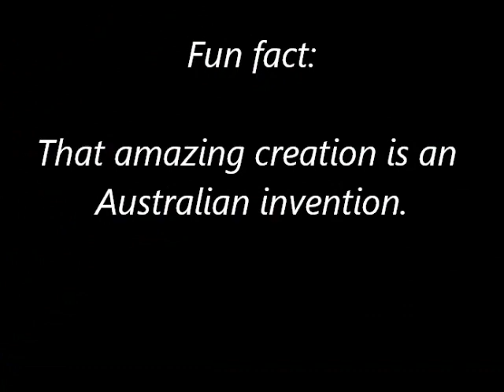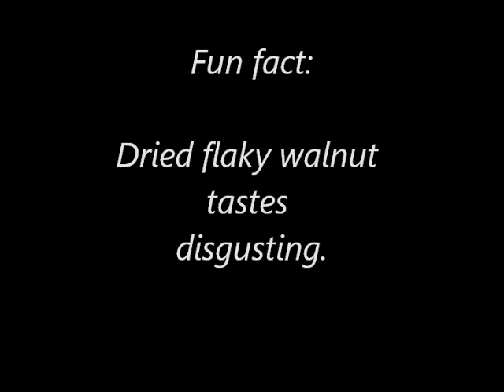Walnut Oil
Ever wanted to know how walnut oil is made? No? Well, find out anyway.